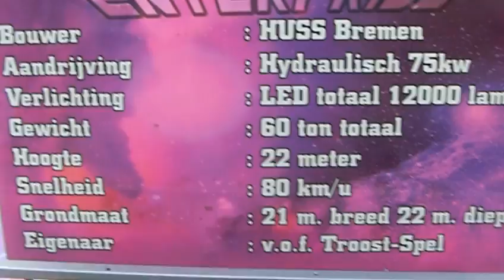Kermis Den Bosch 2009 I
Een impressie